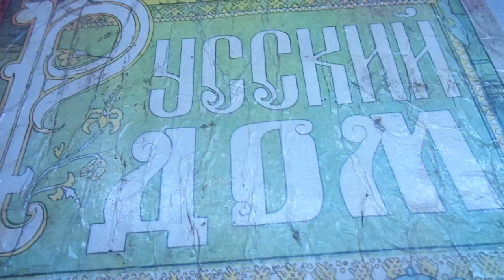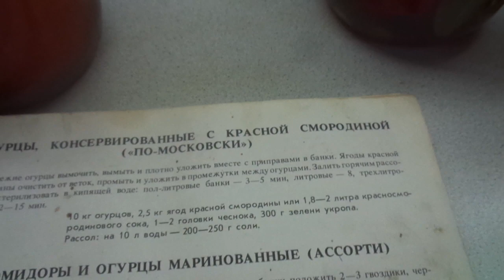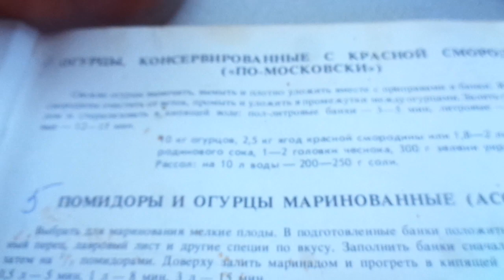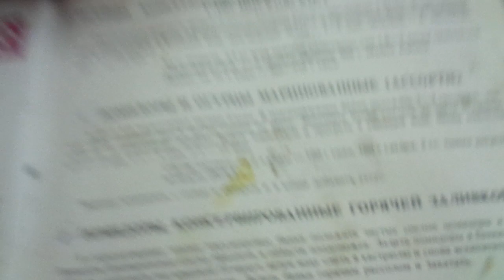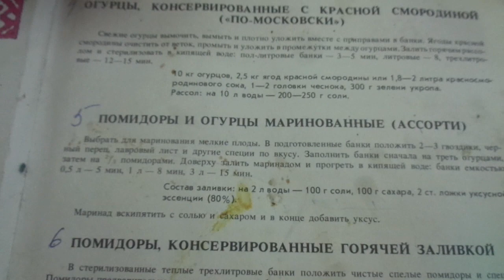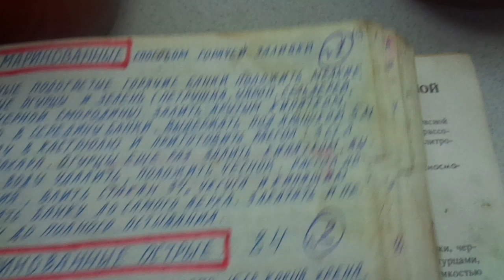ЗАГОТОВКИ НА ЗИМУ. ТОМАТЫ И ОГУРЦЫ (АССОРТИ) ПО КЛАССИЧЕСКОМУ РЕЦЕПТУ.